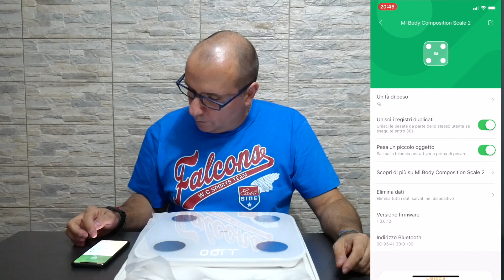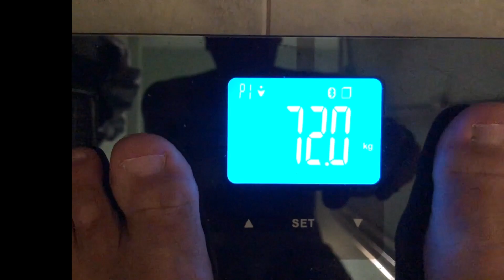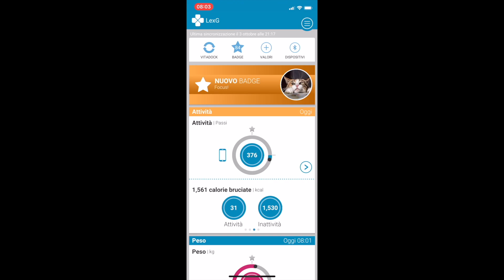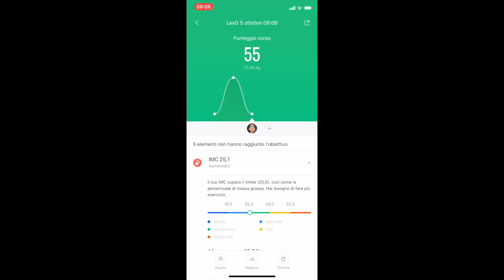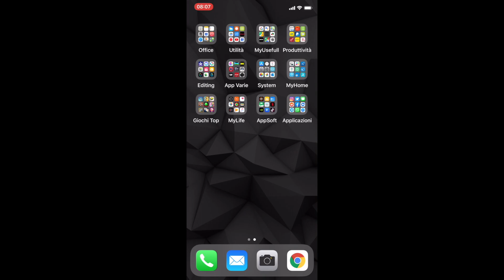Xiaomi Bilancia Mi Smart Scale versione 2.0 voi la comprereste? (update)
Ecco finalmente la tanto attesa recensione della bilancia di Xiaomi.
L'ho comprata e recensita paragonandola ad altre due bilance sempre Smart e sempre di alto livello.
Una che costa all'incirca il doppio (ottima e molto molto precisa) e una professionale certificata medica da c.a. 4.000€ di costo.
Siete curiosi di scoprire cosa ho rilevato? Volete sapere se vale la pena acquistarla oppure no?
Guardate questo video e scopriamolo insieme.

⊹ MacBook Pro ret 13”
⊹ Mirrorless Panasonic Lumix Gx800 4K
⊹ DJI Osmo Pocket v2 (Vlog)
⊹ EZVIZ S2 Lite Action Camera
⊹ Gorillapod 3k kit
⊹ Manfrotto MTPIXI-B Treppiede
⊹ iPhone Xs by APPLE
⊹ Gimbal stabilizzata Zhiyun Smooth-Q
⊹ Cavalletto Neewer
⊹ Microfono per Smartphone Röde
⊹ Microfono Macbook pro Samson
❤ SOFTWARE USATO
⊹ Mac Osx
⊹ iMovie
⊹ DaVinci Resolve